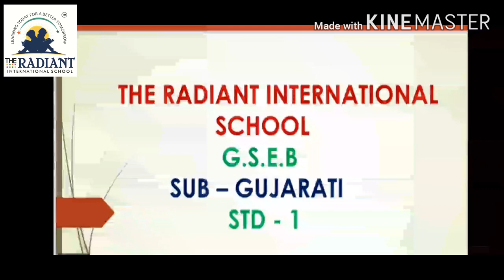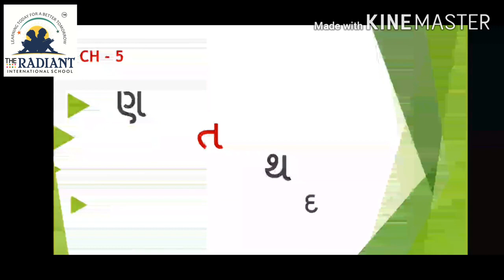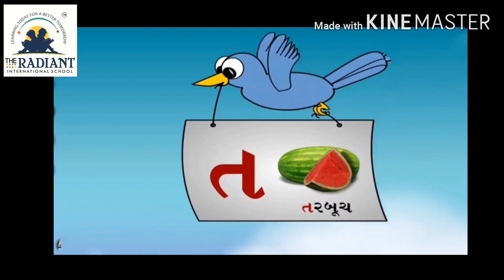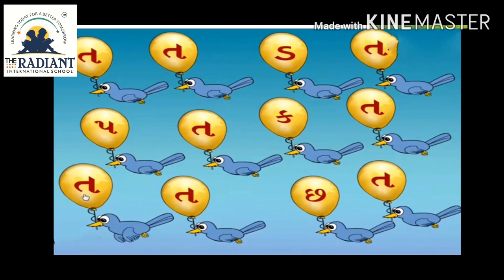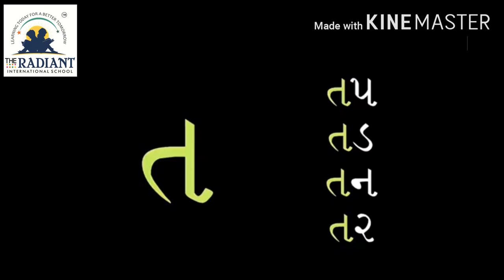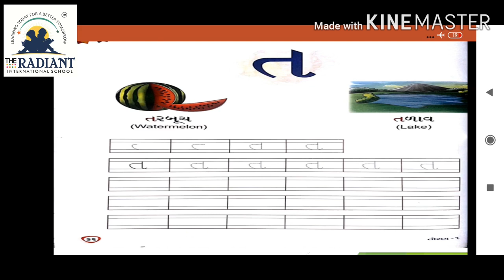GSEB EM STD 1GUJARATI CH 5 ણ, ત, થ, દ PART 2